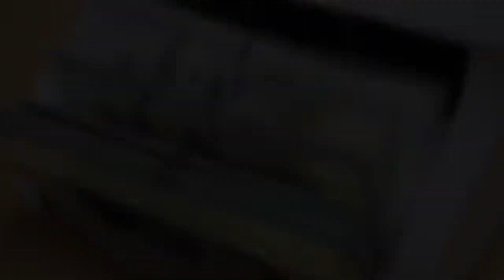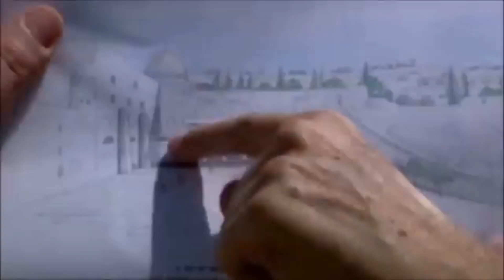Red heifer update 2024 | Israel Sacrificing Red Heifer in April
Israel red cow story
Israel sacrificing red heifer
Israel sacrificing red heifer in April
Red cow israel
Red cow sacrifice israel
Red cow sacrifice israel urdu
Red heifer update 2024
Red heifers in Israel vs Palestine
Why israel is sacrificing red cows
end times prophecy
red heifer sacrifice
red heifers
red heifers third temple
third temple red heifer
third temple update
Red cow history
red heifer update
red heifer israel
end of the world
gay stories
History of red cow
Israel red cow and masjid aqsa
aqsa masjid about red cow

لال گائے کو ذبح کیوں کیا جا رہا ہے
لال گائے کی قربانی کیوں ہو رہی ہے
لال گائے کی قربانی کی کہانی
اسرائیل میں لال گائیں کیوں ذبح کی جا رہی ہیں
لال گائے اور مسجد اقصی کی کہانی
اسرائیل مسجد اقصی کو کیوں شہید کرنا چاہتا ہے